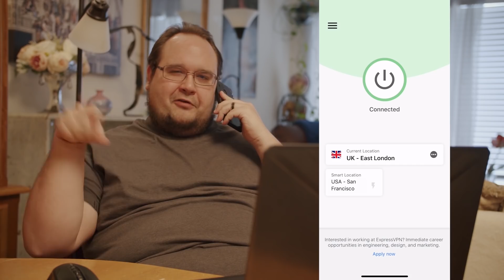Dungeons & Dragons: Anime Edition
and find out how you can get 3 months free.